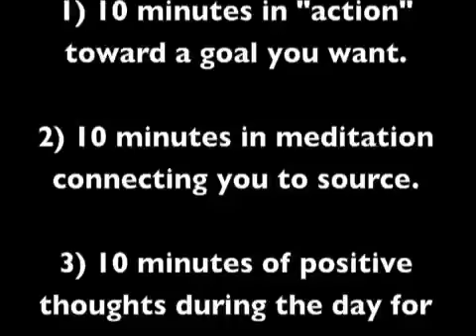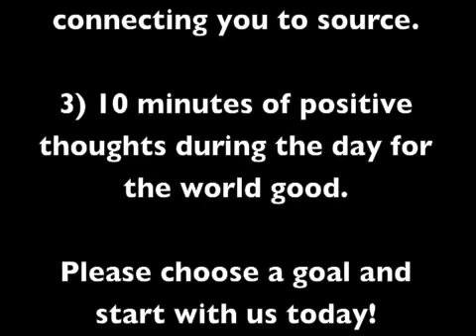Manifest Destiny -Take the Next Step!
Just begin - once one is committed all things in Heaven and Earth move toward it - commitment has power and boldness in it.  Ten Minutes to Greatness - yes you can:)
For more free videos on frequencies and how to manifest your dreams come to
Morningmayan.com